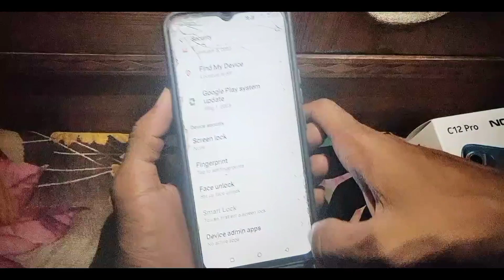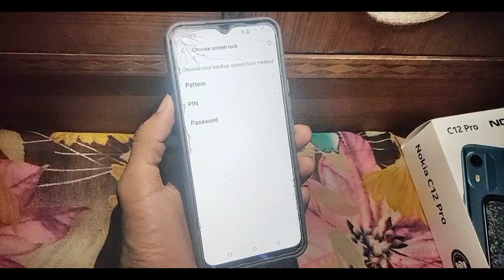itel vision 3 me fingerprint lock kaise lagaye।how to set fingerprint lock in itel vision 3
is video me bataya gaya hai friends ki itel vision 3 me fingerprint lock kaise set Kiya jata hai ya Kaise lagaya jata hai